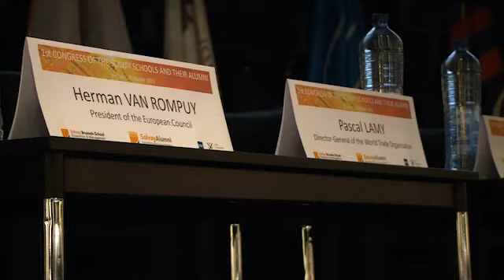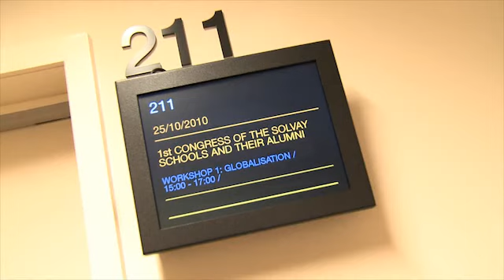Premier Congrès Solvay Alumni